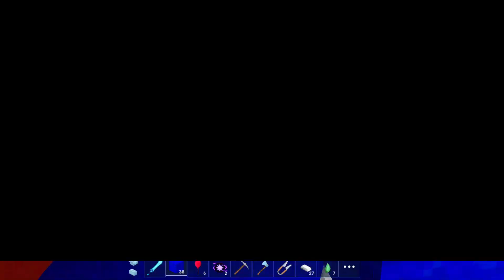TIME FREIYA VS TIME BARBARIAN l QUAL TIME VENCEU? [BED WARS ROBLOX]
⭐ Oi pessoal, sou a Estrela Lunar.

🌙 Sejam bem-vindos ao nosso canal de games. Temos vídeos novos toda semana!

Título: TIME FREIYA VS TIME BARBARIAN l QUAL TIME VENCEU? [BED WARS ROBLOX]